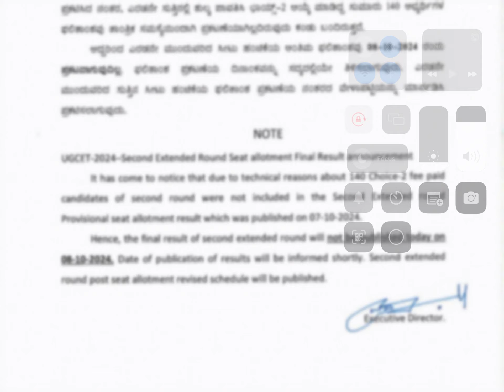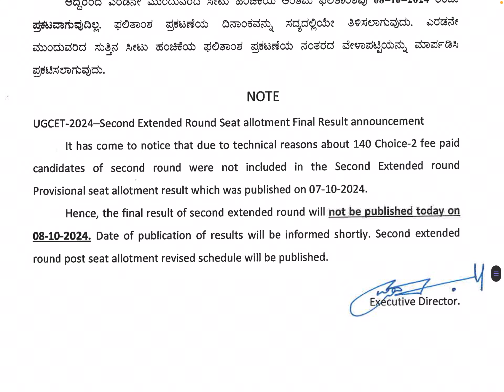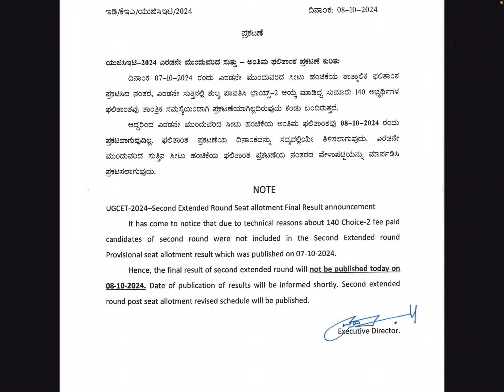CET2024: NO MUCH SIGNIFICANT CHANGES MAY OCCUR IN SECOND EXTENDED ROUND RESULTS